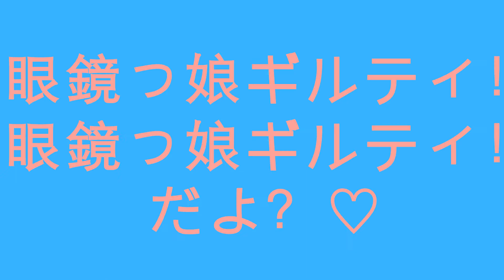【新人Vliverテーマ曲】夢見メルにひざまづけ！【鏡音リンRin Kagamine】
It's a new song, but this isn't from a series. It's a song for my favorite live streamer, Meru Yumemi.

イリアムで活動予定の新人Vtuber夢見メルのテーマソングです！